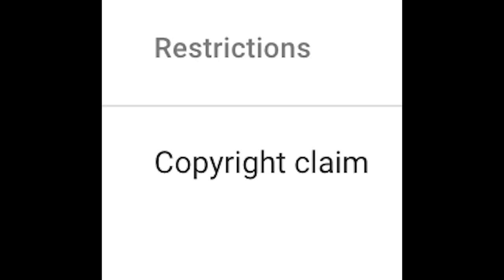Reacting to 'THE HILLS' | S2E7 | Whitney Port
Woah. It's Jen Bunney's bday. Heidi stirs the pot, something happens between Jen and Brody and Lauren and Heidi have a HUGE fight.